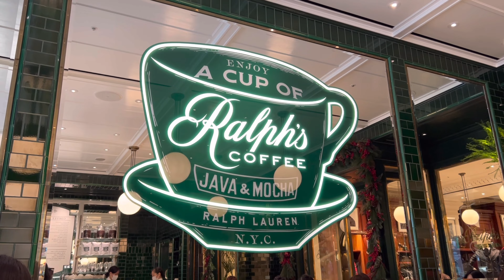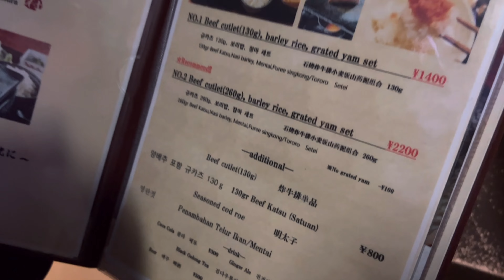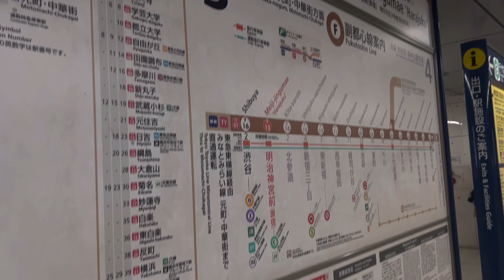가을 도쿄 여행 🇯🇵 (EP.1) | 도쿄에서 첫 오마카세 | 도쿄 분위기 물씬 나는 푸글렌 커피 | 도쿄에서 쇼핑하기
안녕하세요~
10 년만에 떠난 도쿄 여행 기록해봤어요
이곳 저곳 맛집들과 가을가을 했던 도쿄 즐겁게 즐기시길 바랄게요

00:40 랄프즈 커피 오모테산도
01:11 샤넬 귀걸이 언박싱
01:47 규카츠 모토무라 (도쿄맛집)
02:24 Crisscross 오모테산도 브런치까페 (도쿄핫플)
03:30 까페 키츠네 오모테산도
03:44 셀린느 언박싱
04:47 푸글렌 커피  (Fuglen Tokyo)
05:33 다이칸야마 스시 타케우치 (오마카세)